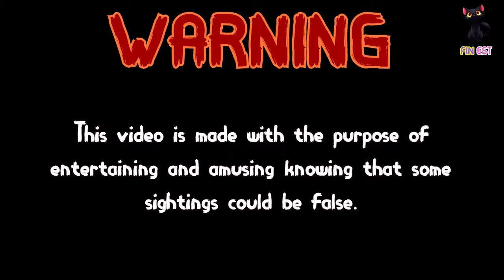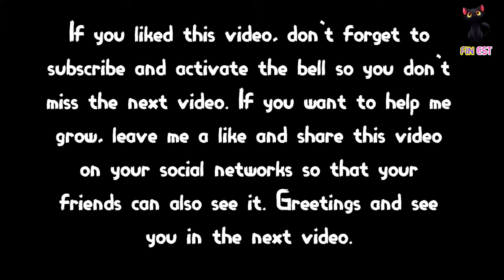TOP 5 Real Woody CAUGHT and SEEN in REAL life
Sheriff Woody Pride, also known as Woody, is a toy that appears in Pixar's Toy Story movies. moody is a cowboy doll, his voice box is activated with a rope that has a washer with which he is able to say many phrases. This cute character, apparently, would have been recorded on many occasions, even the evil version of him was seen more than once, that is why in this video you will see 5 Woodys that were recorded and captured on camera in real life.